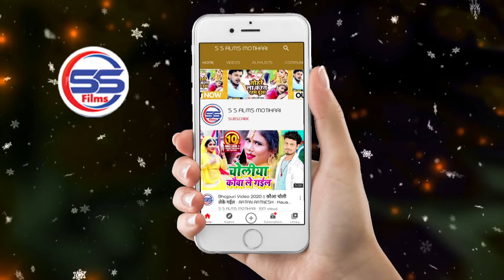VIDEO | ओ पता नही जी कोनसा नशा करता है | MITHUMARSHAL का New VIRAL SONG | BHOJPURI SONG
► Album - Pata Nahi ji Konsa Nasha Karta Hai
► Song - ओ पता नही जी कोनसा नशा करता है